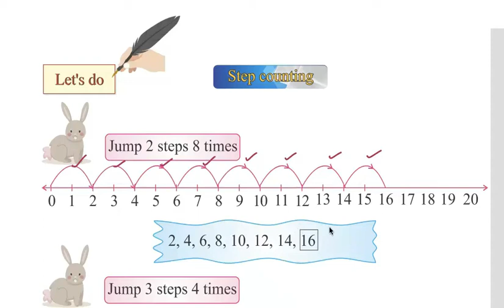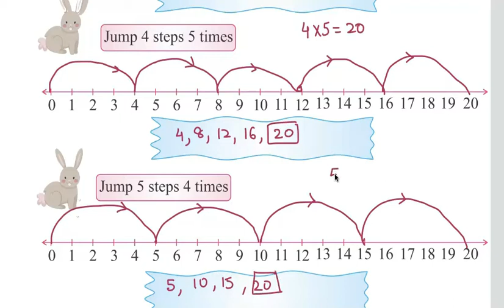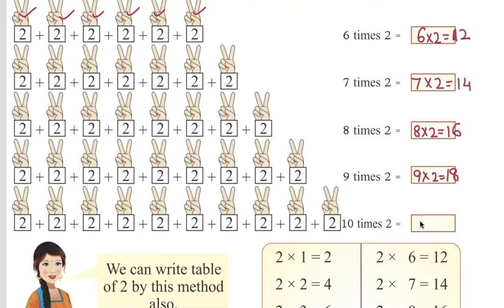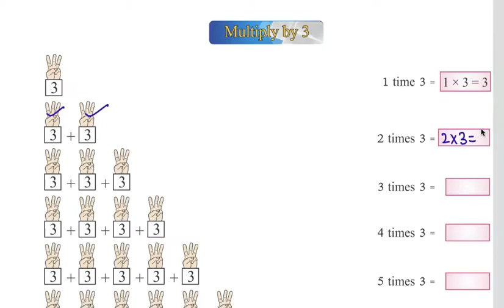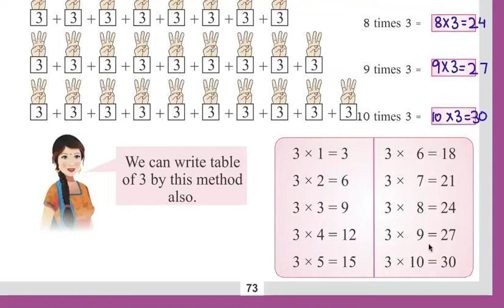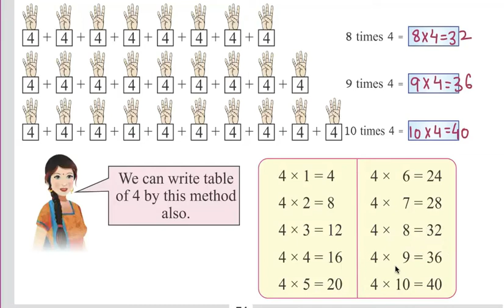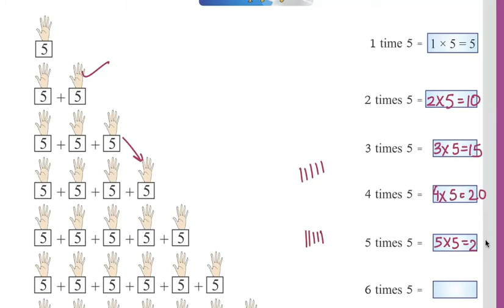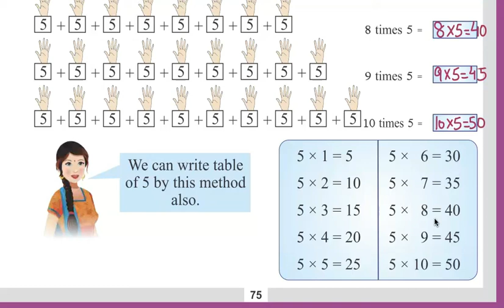Class 3 PSEB Maths World (Maths book)- Multiplication Chapter 3 (Part 2)